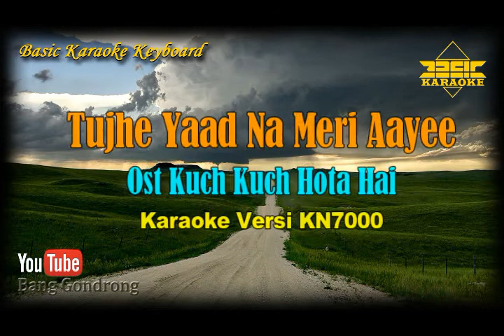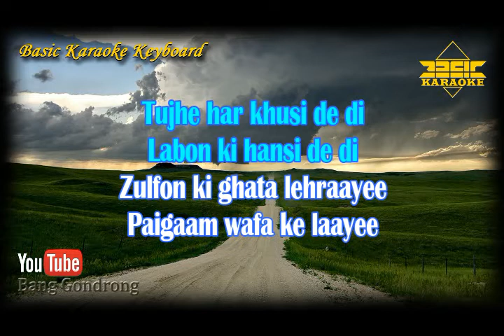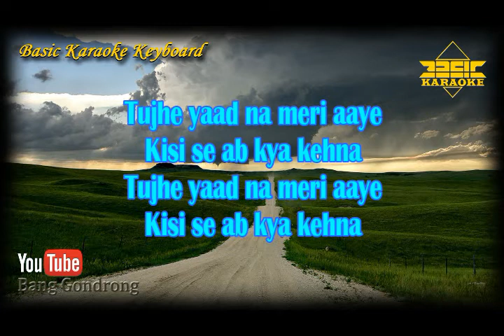Tujhe Yaad Na Meri Aayee OST Kuch Kuch Hota Hai (Karaoke/Lyrics/No Vocal) | Version BKK_KN7000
~ This Version is not the Original Version, and is not performed by song Tujhe Yaad Na Meri Aayee Ost Kuch Kuch Hota Hai

Content Lisensi :
TSeries Publishing,
LatinAutorPerf, and
UMPG Publishing